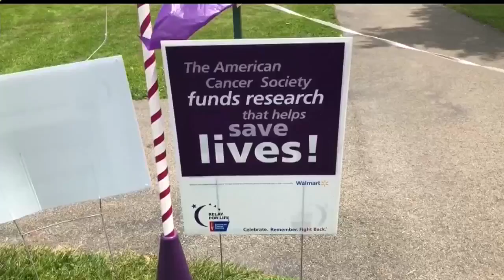Mahoning County Relay for Life held in Boardman Park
The all-day event in Boardman is open to the public.